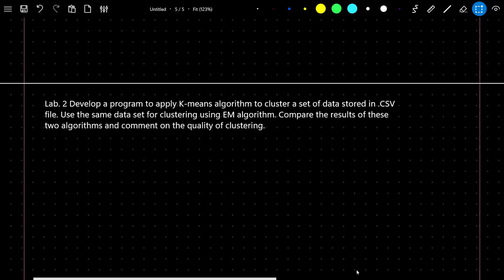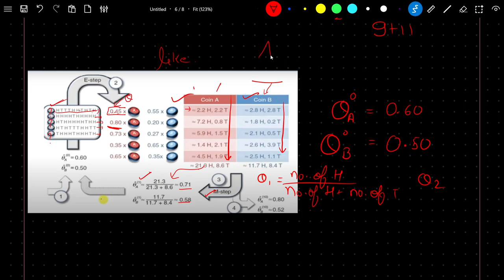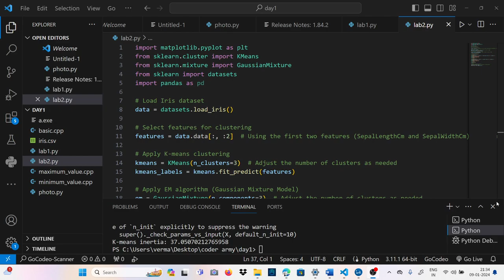K-Mean Algorithm and EM Algorithm for Clustering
The K-Means algorithm and the Expectation-Maximization (EM) algorithm are both popular methods for clustering data into groups.

K-Means and the EM algorithm for GMM are both clustering methods, but they have different characteristics and use cases. K-Means is a simpler algorithm with hard assignments, while the EM algorithm allows for soft assignments and models clusters with Gaussian distributions. The choice between them depends on the nature of the data and the desired characteristics of the clusters.